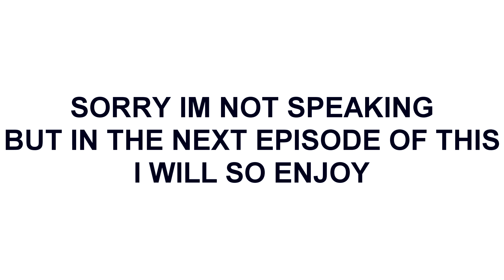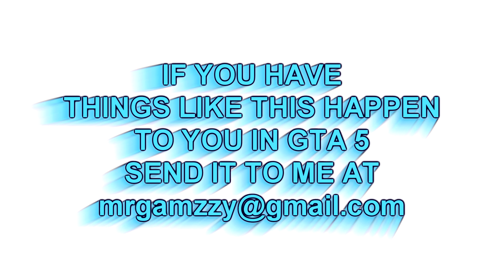FUNNY AND WEIRD STUFF IN GTA 5 EP.1(GTA 5 ONLINE GAMEPLAY)1.31